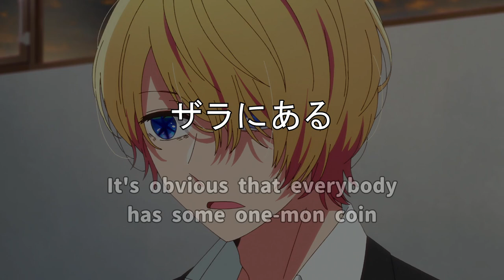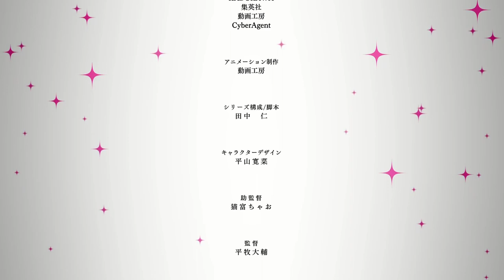Interesting Origins of JP expressions Lost in Translation | Oshi no Ko Ep. 2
- Using the English subtitles from HIDIVE since it's probably the ones that most people are watching the show with.

[Anime]
JP Title: 【推しの子】
Romaji: [Oshi no Ko]
EN Title: Oshi No Ko

Synopsis: When a pregnant young starlet appears in Gorou Amemiya’s countryside medical clinic, the doctor takes it upon himself to safely (and secretly) deliver Ai Hoshino’s child so she can make a scandal-free return to the stage. But no good deed goes unpunished, and on the eve of her delivery, he finds himself slain at the hands of Ai’s deluded stalker — and subsequently reborn as Ai’s child, Aquamarine Hoshino! The glitz and glamor of showbiz hide the dark underbelly of the entertainment industry, threatening to dull the shine of his favorite star. Can he help his new mother rise to the top of the charts? And what will he do when unthinkable disaster strikes? (Source: HIDIVE)